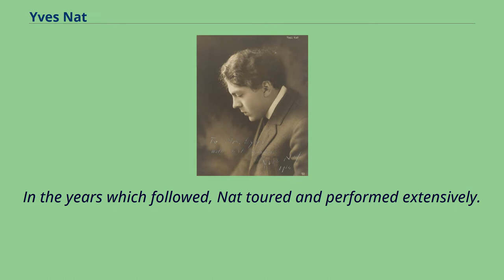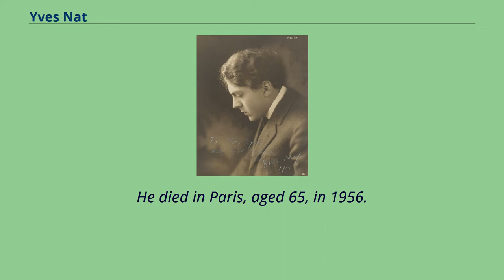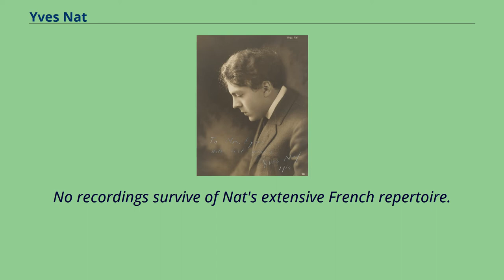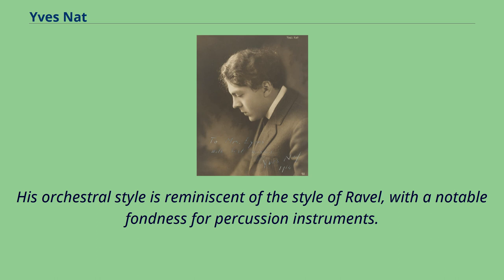Yves Nat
20th-century_French_male_classical_pianists
20th-century_classical_composers
Nat （1 February 1914） Yves Philippe Avit Nat （29 December 1890 – 31 August 1956） was a French pianist and composer.
Nat was born in Béziers and showed an early aptitude for both piano and composition.
By the age of seven he was allowed to improvise each Sunday at the organ of Béziers' cathedral during mass.
At the age of ten he conducted his own Fantasie for orchestra.
Both Gabriel Fauré and Camille Saint-Saëns encouraged him to pursue his studies at the Conservatoire de Paris in the master class of the pianist Louis Diémer, receiving the class first prize in 1907.
He dedicated himself to chamber music, undertook concert tours with the violinist Jacques Thibaud and George Enescu and appeared frequently in a duo with Eugène Ysaÿe.
In 1911 he made the first of a number of tours of the United States.
He was mobilised in the course of the First World War, around which time he produced the first of his published compositions, the Six Préludes pour Piano and the Six chansons à Païney.
In the years which followed, Nat toured and performed extensively.
However, he retired from concert life in 1937 to devote himself to teaching in the Paris Conservatoire and composing.
He emerged from this retirement in 1953 to play a small number of highly successful concerts.
The last of these, on 4 February 1954 was the première of his own Piano Concerto, with the Orchestre National de la Radio-diffusion Française under the conductorship of Pierre Dervaux, at the Théâtre des Champs-Élysées in Paris.
His most notable pupils include Fabienne Jacquinot, Jacqueline Eymar, Reine Gianoli, Santos Ojeda, Jean Martin, Jörg Demus, Frederic Gevers,...